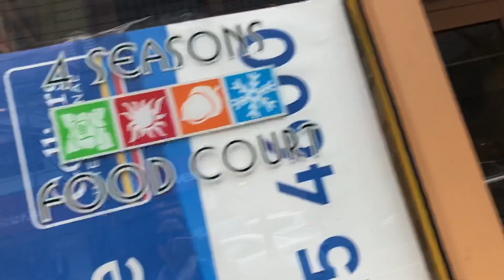20190320 필리 포시즌 푸드코트 문닫다